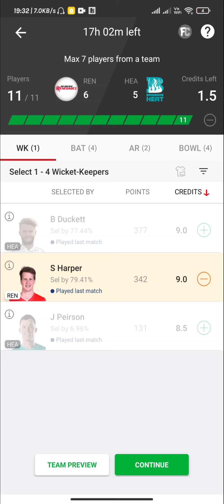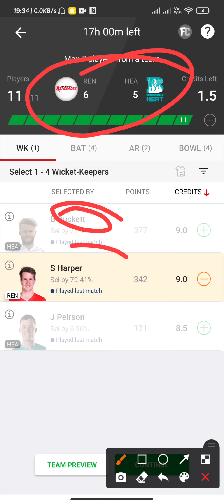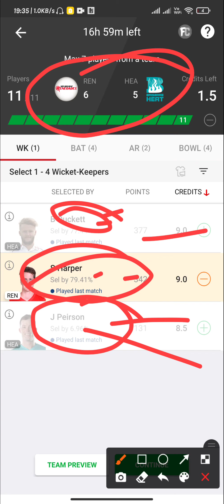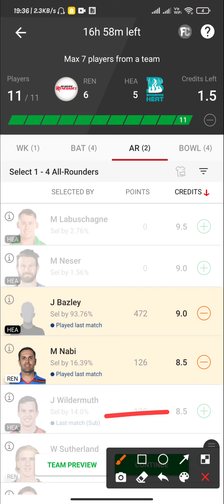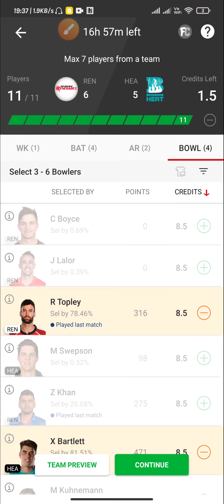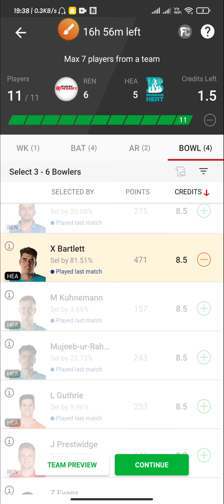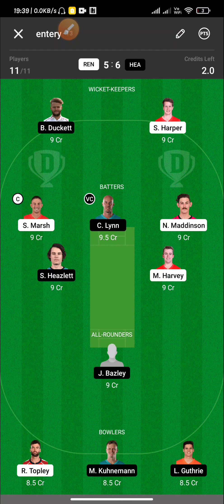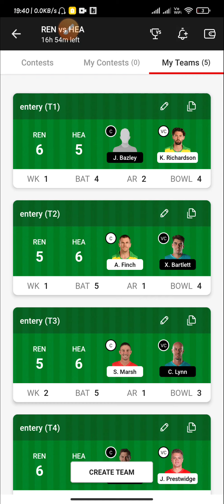REN vs HEA Dream11 Prediction||BBL Dream Prediction|BIG BASH LEAGUE 2021-22|H2H+SL+GL|Match-37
REN vs HEA perfect   💯💯💯💯💯💯 💯💯WIn Pricdiction

100% winning team. Dream11 fantasy

REN vs HEA Dream11 Prediction|Dream11 Prediction, Fantasy Cricket Tips, Dream11 Team, Playing XI, Pitch Report, Injury Update –BIG BASH LEAGUE 2021-22

REN vs HEA Dream11 Prediction,
Playing 11 of REN vs HEA,
Players Stats OF REN vs HEA,
Key Player of REN vs HEA,
Melbourne Renegads vs  Brishbane Heat Dream11 team, BBL 37th match,today match Dream11 Team,